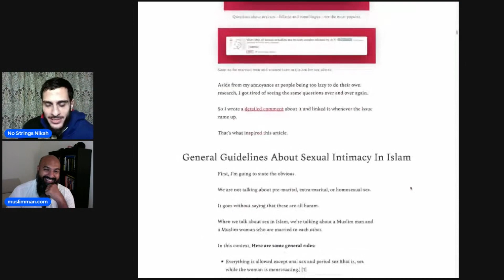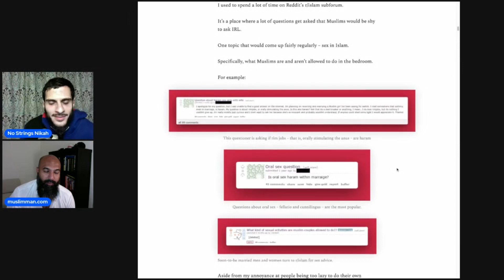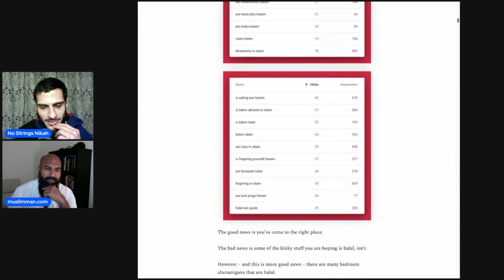The MANY LEVELS of Overt and Covert COPE Among Muslims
📚 GET OUR BOOK - 40 Hadith on Masculinity: How to Be a Good Man

🎁 BONUS GIFT - Get our free course. Instant access. No opt-in needed.

This is the complete recording of my interview with Mahdi Tidjani for No Strings Nikah. Since the No Strings Nikah app was sunset, I’ve republished it on the MuslimMan™ YouTube channel. Mahdi and I talk about a lot here.

✅ Entrepreneurship and the best “first business” to start
✅ Marketing, content creation and building an audience
✅ Ambition and cope over our lack therof in the Muslim Ummah
✅ Polygyny and the hidden tradeoffs of the No Strings Nikah model
✅ Parenting and marrying off your children as early as legally possible
✅ Halal dating strategy and how to get married
✅ How to improve sexual performance and increase 🍆 size
✅ The origins of MuslimMan™ and how I got into talking about Muslim masculinity

You’ll enjoy watching it.